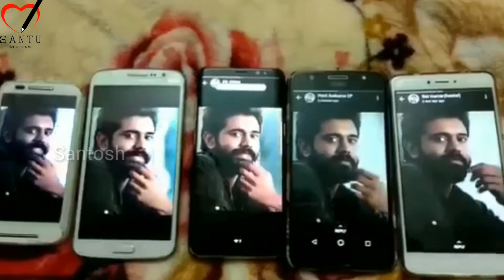!ಚೀ.. ಕಳ್ಳಿ...!Love expression heart touching seen